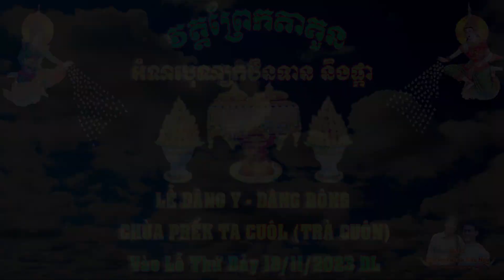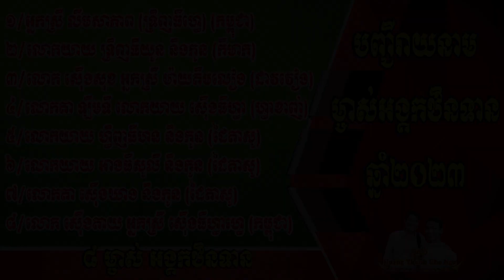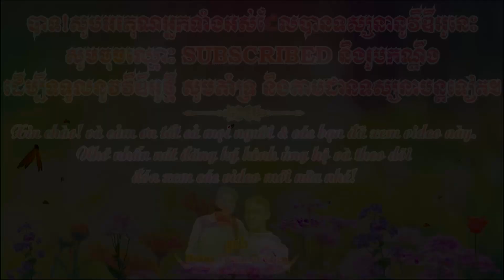ដំណឹងបុណ្យកឋិនទានវត្តព្រែកតាគួន - Thông Báo Lễ Dâng Kathina Chùa Prếk Ta Cuôl Trà Cuôn 18/11/2023